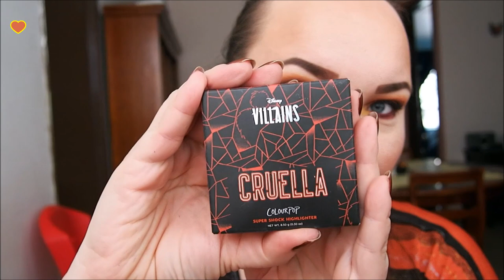Maquillaje otoñal con la paleta Warm EDIT de VISEART/FALL MAKEUP :)